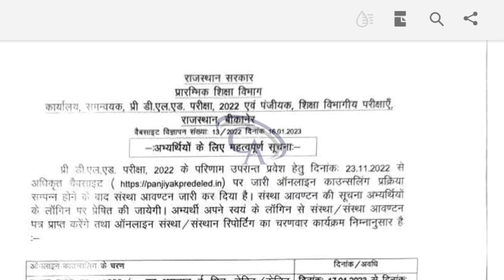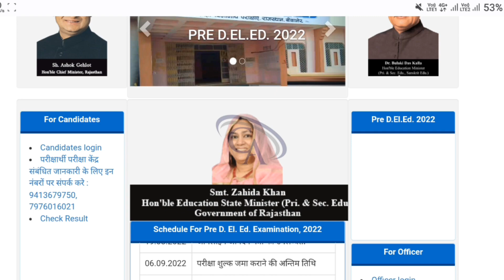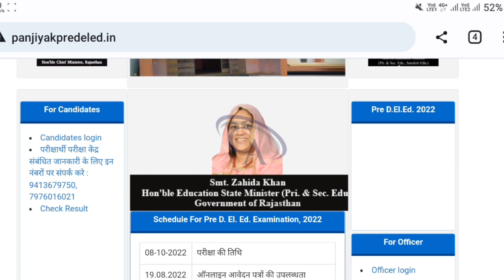BSTC College Allotment Letter Kaise Nikale 2022 || How to Check BSTC College Allotment Letter 2022